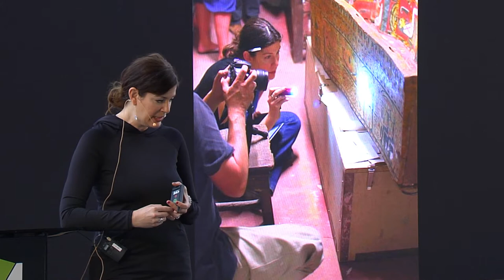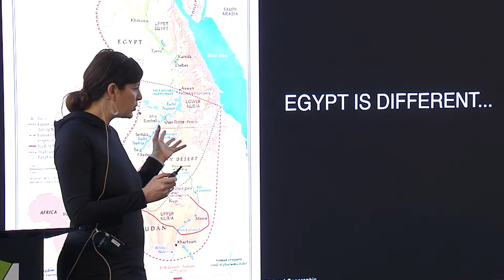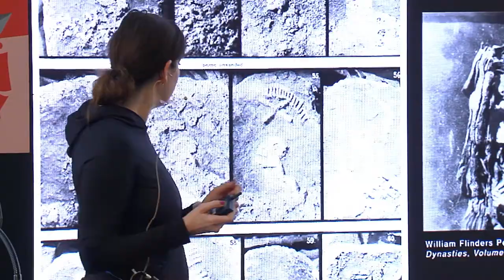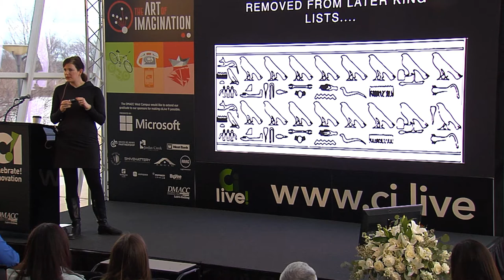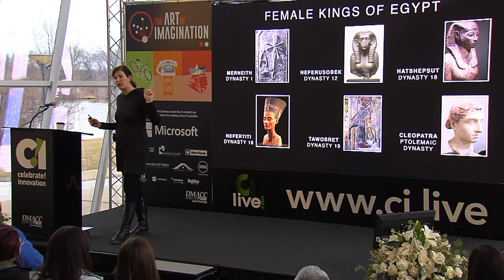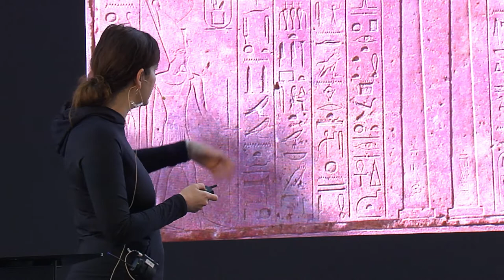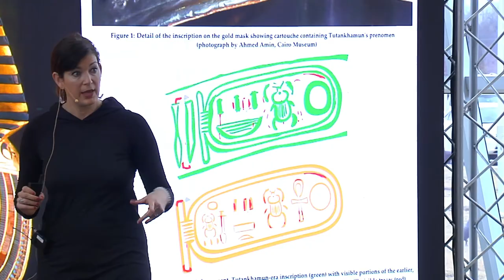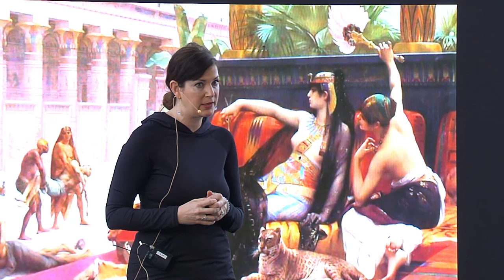Dr. Kara Cooney